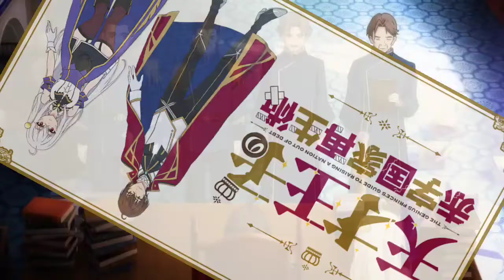PUTRA MAHKOTA INGIN MENJUAL NEGERI-NYA SENDIRI!